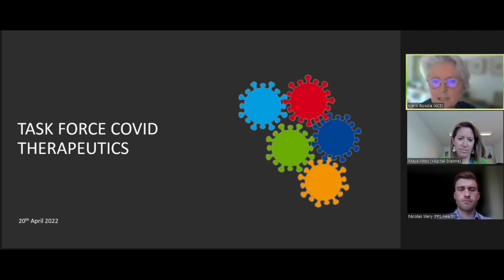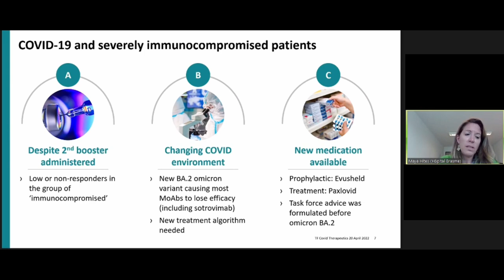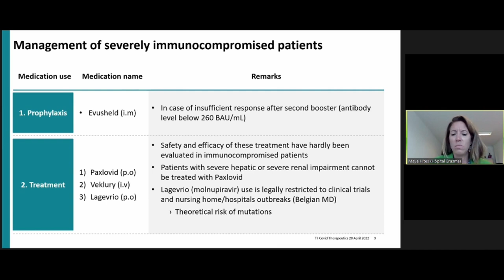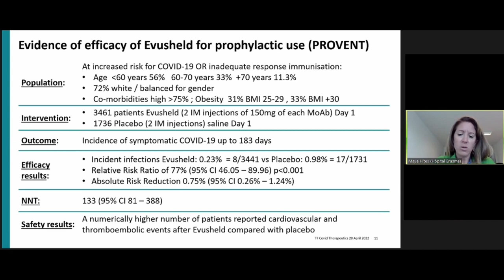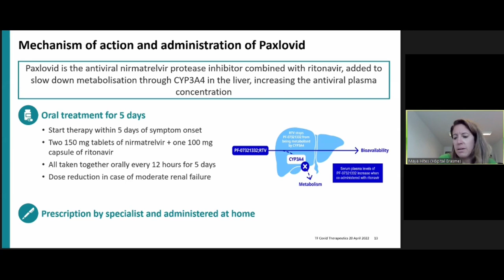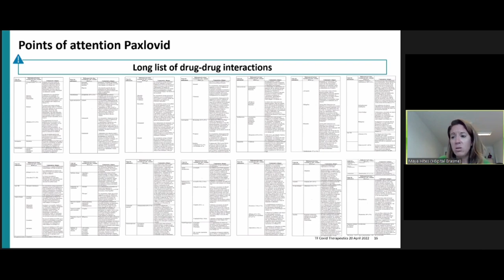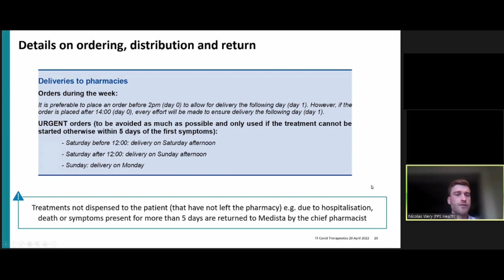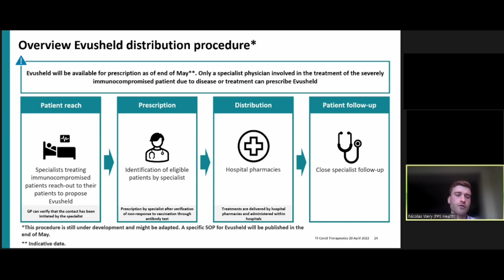Traitement médicamenteux du COVID-19 chez les patients sévèrement immunodéprimés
Ce webinaire porte sur les différentes options de traitement disponibles en Belgique pour les patients sévèrement immunodéprimés en date du 20/4/22. Il a été organisé par la Task Force COVID Therapeutics et s’adresse principalement aux médecins qui soignent ce type de patients. Les questions posées lors de la session de questions-réponses feront l’objet d’une FAQ qui sera mise en ligne très prochainement. Intervenants : Prof Maya Hites (Hôp Erasme) et Nicolas Wéry (consultant SPF Santé publique).